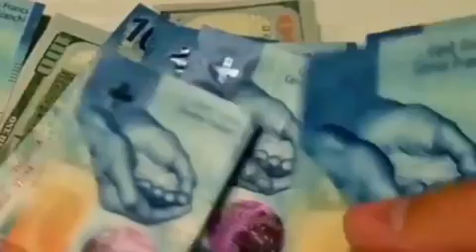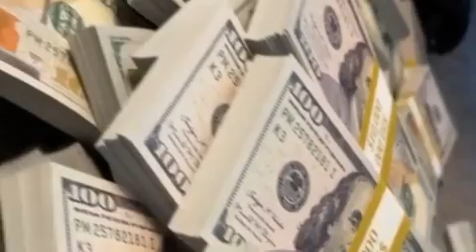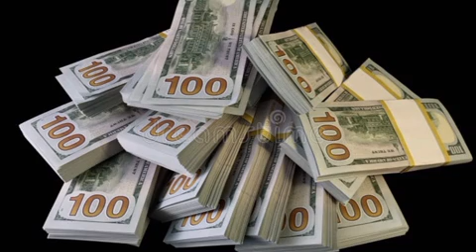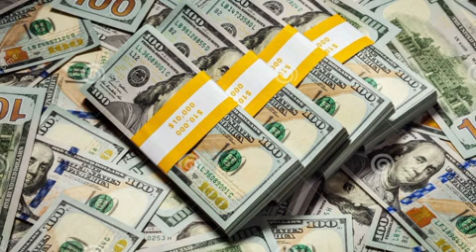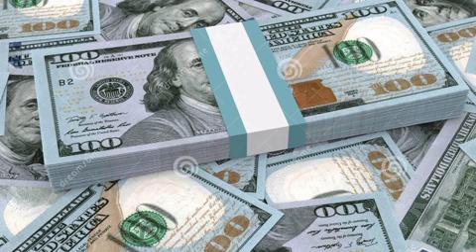ወቅታዊ እለታዊ የምንዛሬ ዋጋ በብላክ ጨመረ | ወደ ሀገር ውስጥ ብር ስትልኩ እንዳትበሉ ተመልከቱ |black market in Ethiopia to day | ሀዋላ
dollar to birr today black market,dollar to pound,black market,ዶላር,ዶላር ምንዛሬ ዛሬ
sey tube, ድንቅ ልጆች, የኔ መንገድ, ኡስሚ ቲዩብ, usmi tube, mube media, አይመኒታ, ታጠቅ ሚዲያ, abel birhanu, ebs tv, seifu on ebs, ዶላር ምንዛሬ ዛሬ,ዶላር በጥቁር ገበያ ዛሬ,ዶላር ስንት ገባ,ዶላር ምንዛሬ ዛሬ በኢትዮጵያ,dollar to birr today,black market in Ethiopian today,black market dollar to birr,black market,black market money exchange,black market in Ethiopian today 2022,black market in ethiopian ti day 2023.የሪያል ዩናይትድ አረብ ኤምሬት ድርሀም ምንዛሬ መረጃ,ሪያል ዛሬ ስንት ገባ,ፓውንድ በብሄራዊ ባንክ ስንት ገባ,የጥቁር ገበያ መረጃ,በጥቁር ገበያ ድርሀም ስንት ገባ,